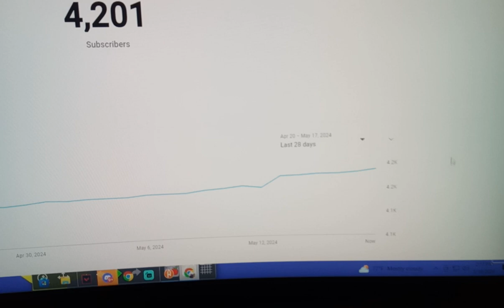I got 4,200 sub!!!!! Yay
more sub Please